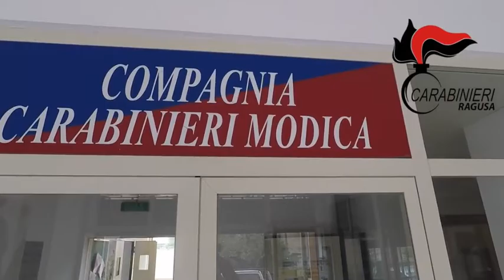Giro d'usura gestito da donne, 3 arresti